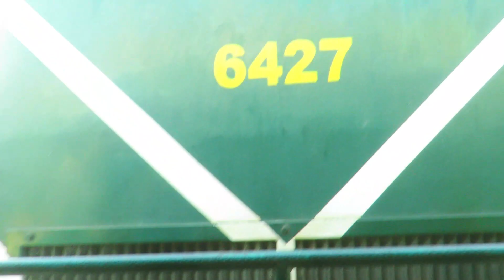Ravi Express Privatized To S Jameel & Company | Lahore to Nankana sahib | Train kahani Pakistan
اسلام علیکم
، آج میں یہاں ٹرین کے سفر کے بالکل نئے بلاگ اور ایک واقعہ کے ساتھ حاضر ہوں جو کل لاہور جنکشن ریلوے اسٹیشن  اور ننکانہ صاحب ریلوے اسٹیشن پر پیش آیا۔ 13 جون 2022 سے، راوی ایکسپریس (121UP / 122DN) کو اب پرائیویٹائز کر دیا گیا ہے اور اس کا کمرشل انتظام ایس جمیل اینڈ کمپنی نے سنبھال لیا ہے جو پاکستان ریلویز کا اب تک کا سب سے پرانا اور تجربہ کار نجی ٹھیکیدار ہے۔

This is very Exciting and Amazing channel for all viewers. I made the Train kahani to provide the all the Railways Entertainment about everything.
Thanks.